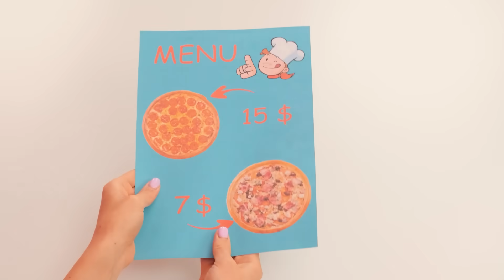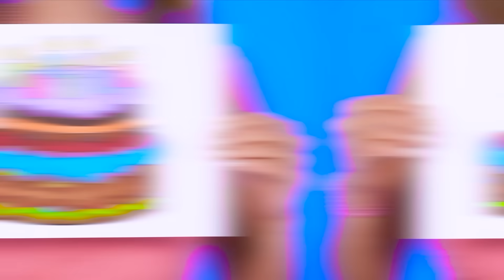Desafío De Comida Real vs. De Comida Chocolate | Momentos divertidos de Comida por BaRaDa Challenge